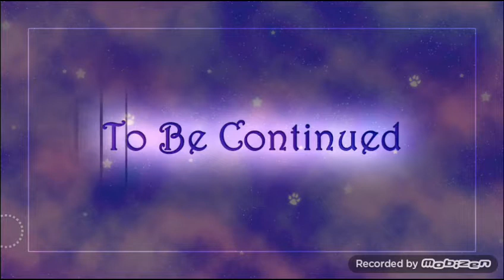My Strange Lovers: Mao~Episode 11+Happy End~